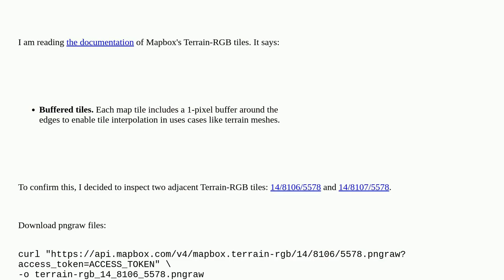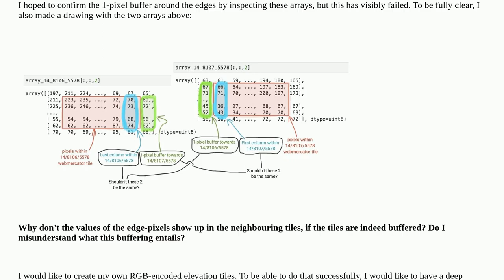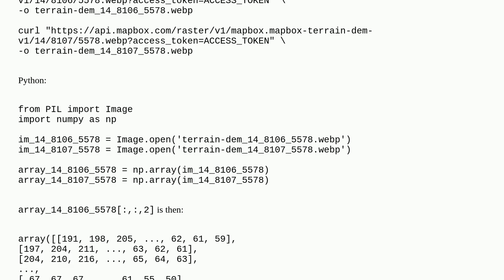Gis: Why doesn't a 1-pixel buffer around the edges of Mapbox's Terrain-RGB tiles show up?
Why doesn't a 1-pixel buffer around the edges of Mapbox's Terrain-RGB tiles show up?

A special thanks goes out to the community

  raster terrain mapbox python rgb